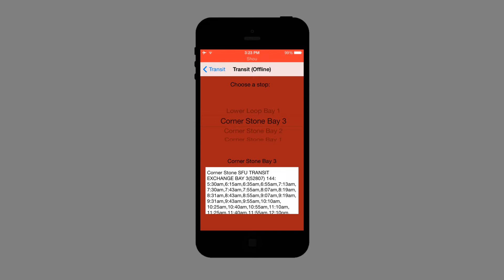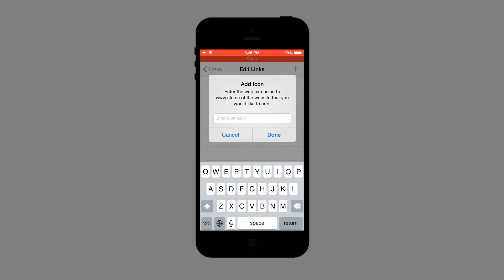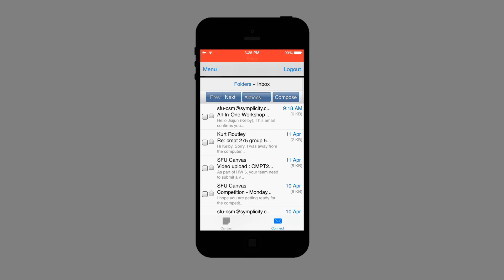2015-01-Group05-iSFU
CMPT 275 Spring 2015
Group 5
iSFU

Patrick Ruiz
Kelby Ma
Leon Zhang
Lily Li
Kevin Yang